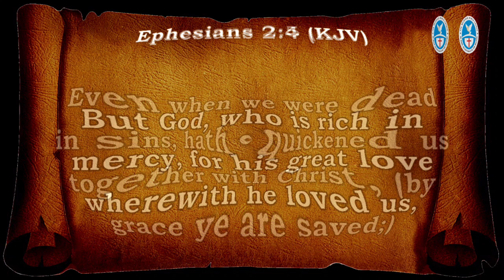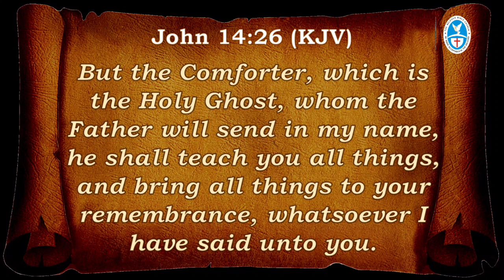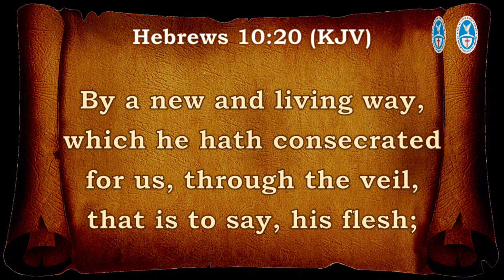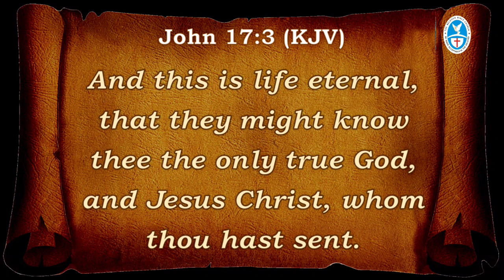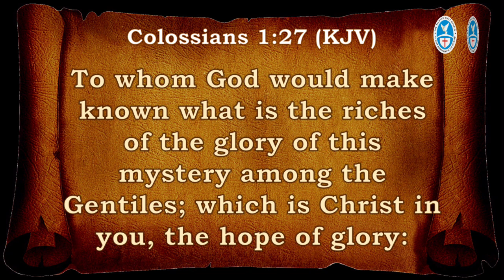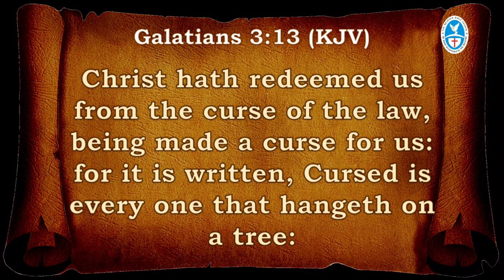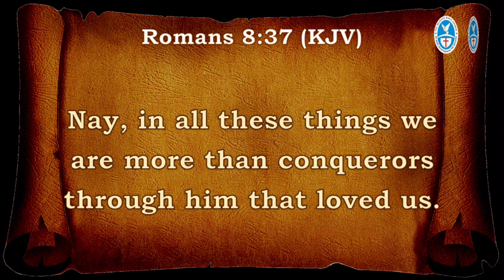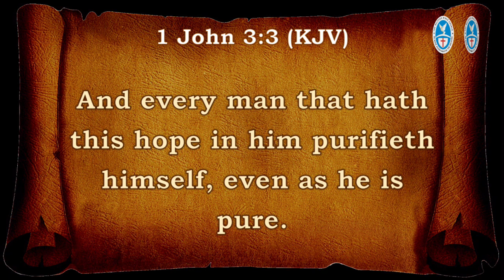DIVINE ACCESS by Rev Ayanfe Malumi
daddy preached on the importance of divine access